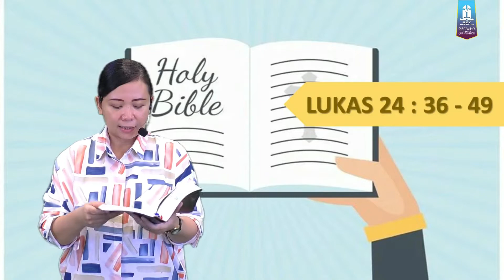Cerita Sekolah Minggu, 25 April 2021, Pk.08:45 WIB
Cerita Sekolah Minggu
25 April 2021, Pk.08:45 WIB

Tema: "Open Your Mind"
Pembicara: GI Rebecca
Pemimpin Pujian: Ls. Indah